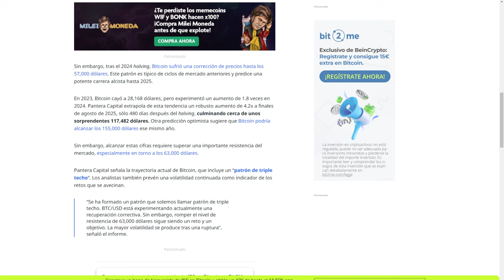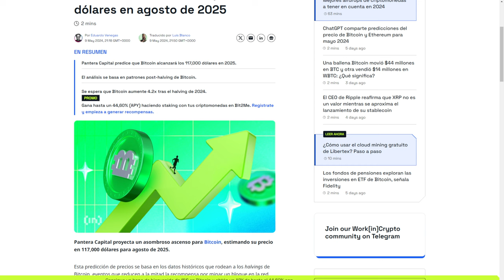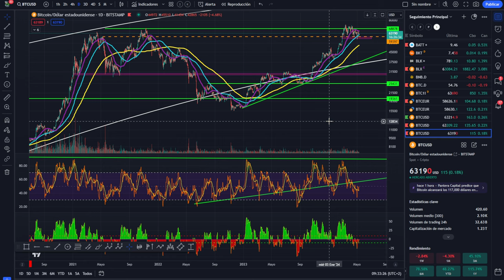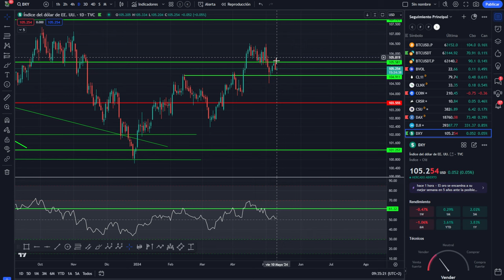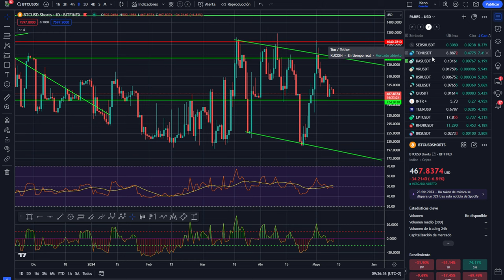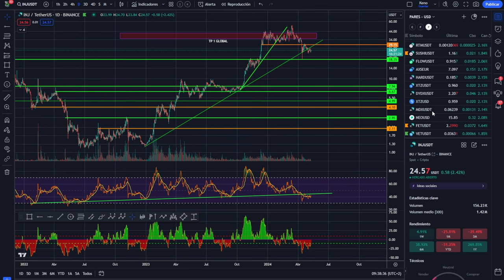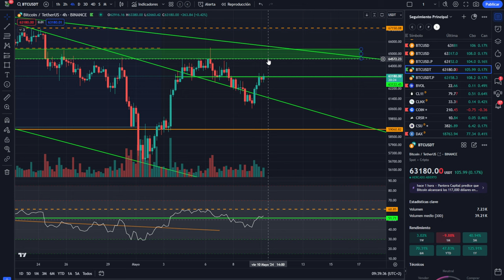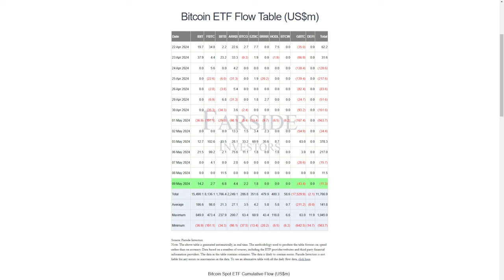💥💵 Bitcoin! DESASTRE me equivoqué por $1000 💵Guía del ciclo💵💥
0:00:00 bitcoin desastre
0:01:25 Bitcoin me equivoque por $1000
0:04:06 Bitcoin HOY guia del ciclo